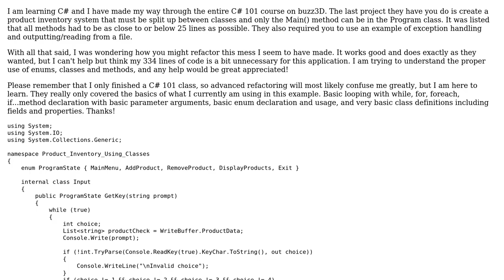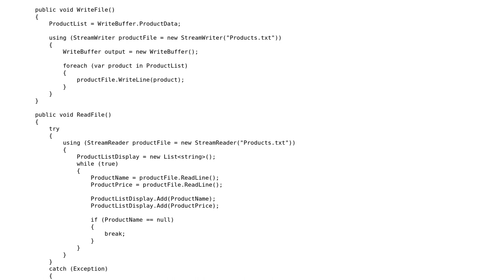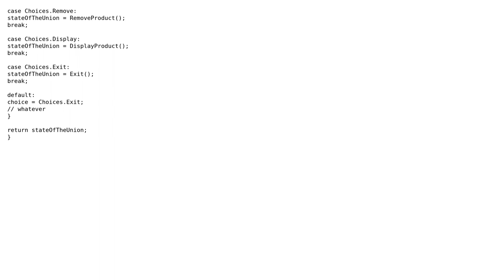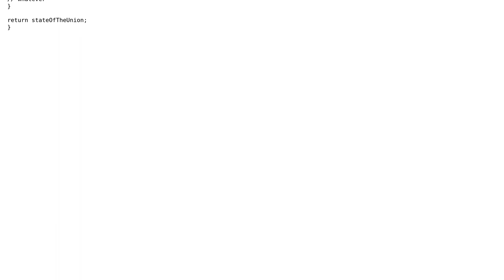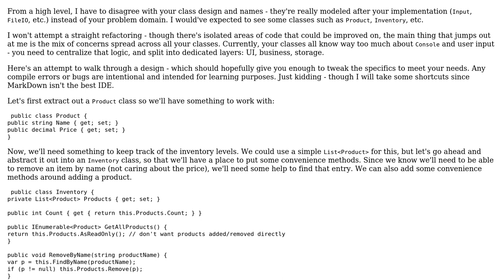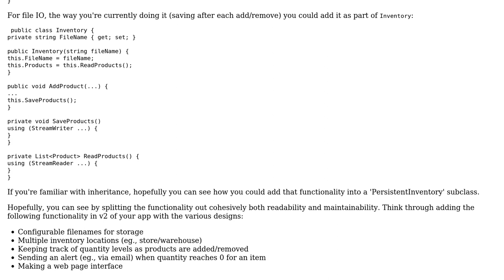Code Review: C# product inventory. How would you refactor this? (3 Solutions!!)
Code Review: C# product inventory. How would you refactor this?

With thanks & praise to God, and with thanks to the many people who have made this project possible! | Content (except music & images) licensed under CC BY-SA | Music | Images & others | With thanks to user Zionmoose user Steven Doggart user radarbob user Mark Brackett and the Stack Exchange Network Trademarks are property of their respective owners. You are responsible for your own actions.